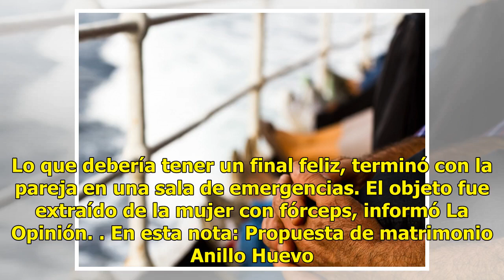Guardó anillo de compromiso en atrevido lugar; acaba en hospital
Una mujer quiso sorprender a su pareja con una muy peculiar manera de pedirle matrimonio, ella guardó el anillo de compromiso en un huevo de plástico y lo introdujo en sus partes íntimas; esta idea le costó una ida al hospital. Lea también: La contactan en Tinder por este detalle en su fotoParecía u...